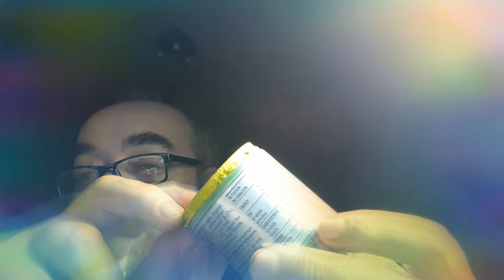eBay sales roundup and opinions of a blithering idiot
Good week good sales bashing the summer slowdown